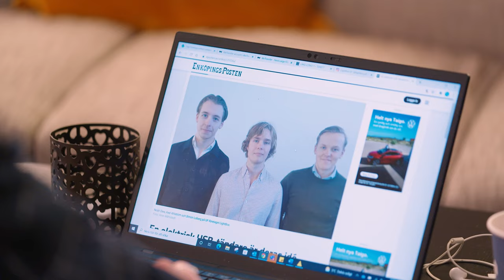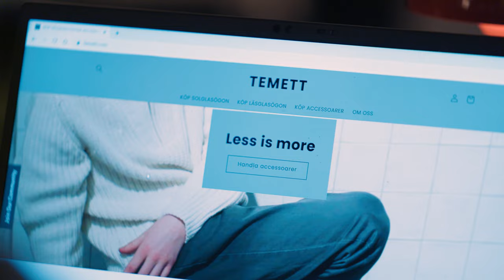Anders Walls Ung Företagsamhet-stipendium till supertalang med affärssinne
Årets vinnare av Anders Walls stiftelses stipendium till en Ung företagare går till Axel Ahlström.

Under sitt UF-år lyckades Axel exceptionellt bra i sin försäljning och uppnådde en imponerande omsättning och vinst. Hans talang för entreprenörskap har lett honom vidare in i modeindustrin där han idag driver sitt nya bolag.

Stipendiesumman uppgår till 125.000 och Axel mottog stipendiet från Ung Företagsamhets VD Cecilia Nyqvist.